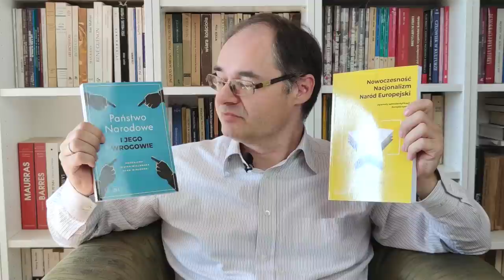Prof. Adam Wielomski: Nietzsche a nazizm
Wspomóż nasz Instytut Badawczy Pro Vita Bona/ Rozumieć, by dobrze żyć
BGŻ BNP PARIBAS, Warszawa
Dane do przelewów zagranicznych:
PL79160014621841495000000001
SWIFT: PPABPLPK